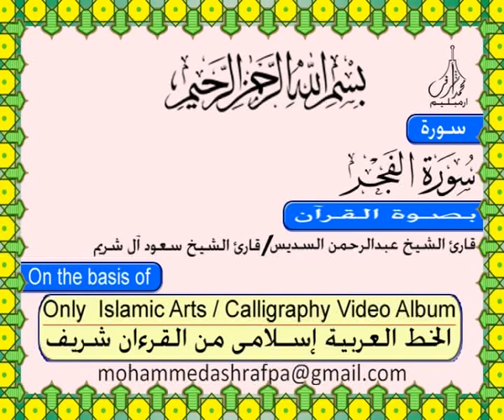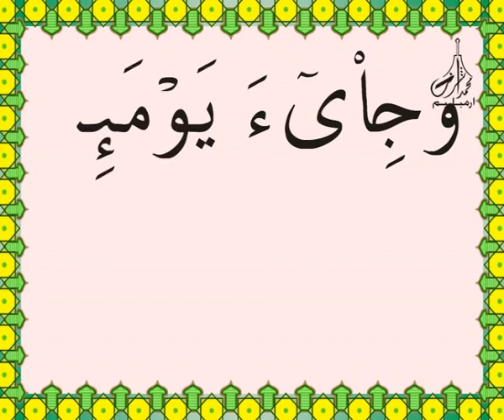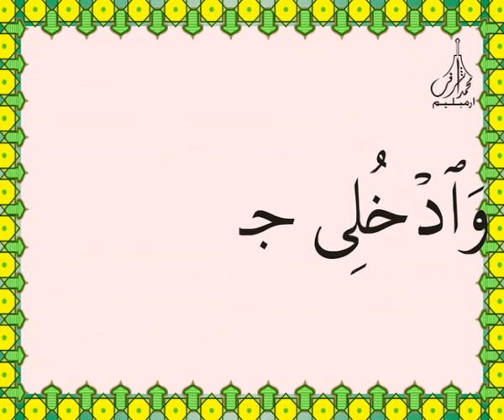سورة الفجر القرآن الكريم بالخط العثماني بصوت قارئ الشيخ سعود آل شريم